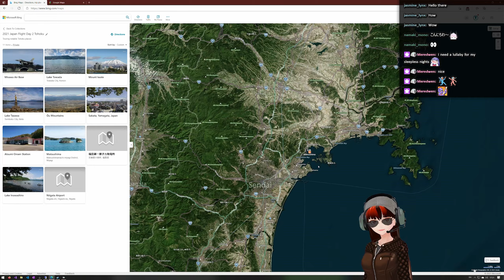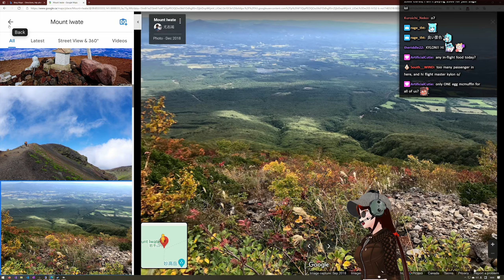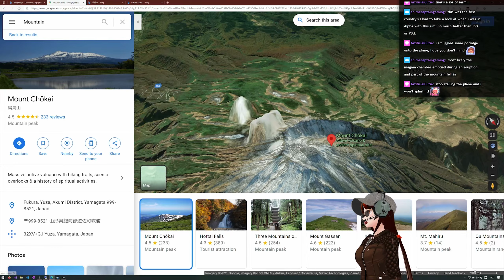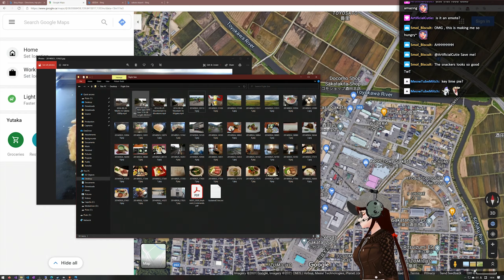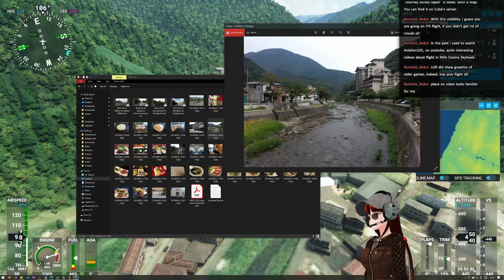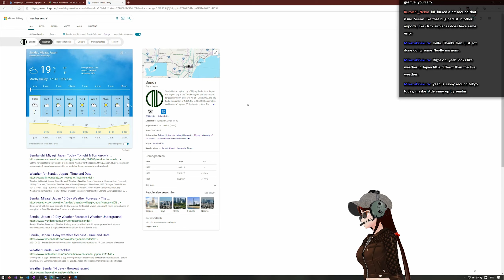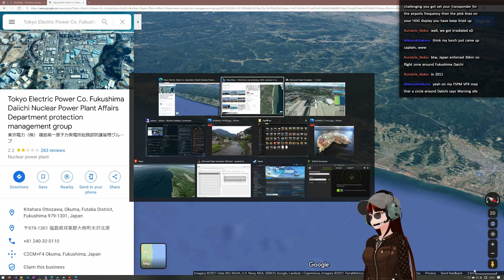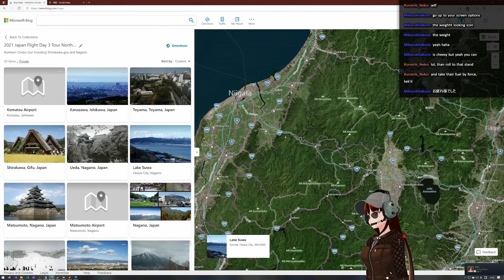[Microsoft Flight Simulator 2020] Day 2 Crossing Tohoku, northern Japan with my vacation photos!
I can't go to Japan for a vacation this year, but I can play Flight Simulator over Japan!
Taking off from near Aomori we criss-cross the mountains Tohoku and I take out my vacation pictures and cycling videos to give more context to the areas we visit!